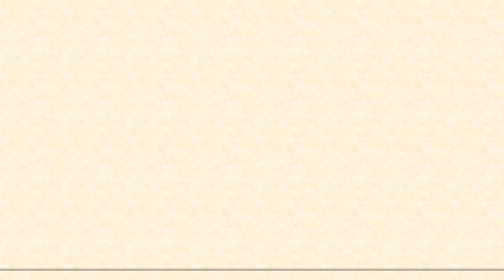Grafik Mahasiswa Diterima per Prodi TA 2019/2020